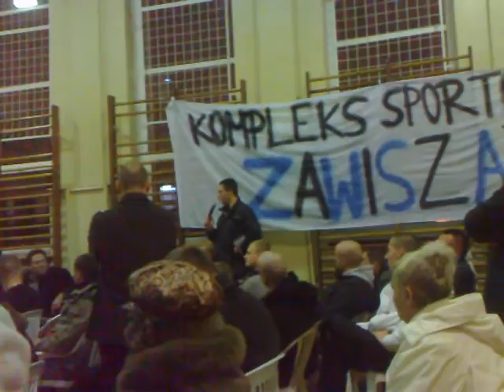Bydgoszcz. Spotkanie prezydenta z mieszkańcami Leśnego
Spotkanie prezydenta Konstantego Dombrowicza z mieszkańcami osiedla Leśnego w Bydgoszczy (wideo MoDO).